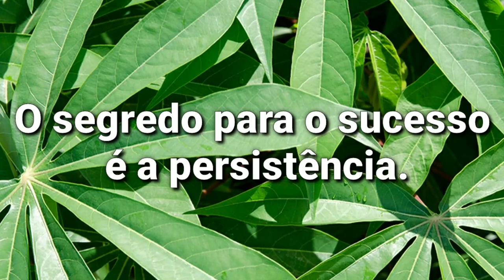RAMA DE MANDIOCA NA ALIMENTAÇÃO DO GADO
Olá pessoal!! 😊
Nesse vídeo, mostrarei para vocês como eu utilizo a mandioca na alimentação do meu gado. Além de apresentar grande potencial energético, a mandioca contém elevados teores de minerais e vitaminas. 🐂🐃🌱